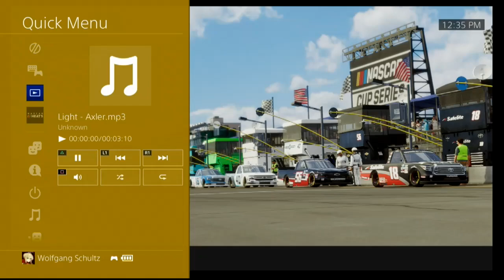Nascar Heat5 Race271